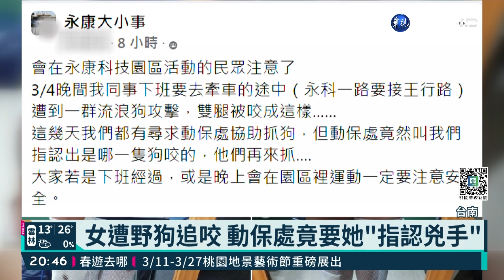女遭野狗追咬 動保處竟要她"指認兇手"｜華視新聞 20220310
台南有民眾在臉書社群發文，說在3月4日晚上，在永康科技園區遭一群野狗追咬，還PO出兩隻腳被咬得都是傷照片，PO文中還提到，通報動保處後，竟然還要他們指認哪隻狗咬的才能抓，針對民眾的指控，台南市動保處表示，得知訊息後就安排人員到事發現場捕抓，而對於要民眾指認，則是要針對有攻擊性的浪犬，除了不再回放，還要進行訓練後送養。